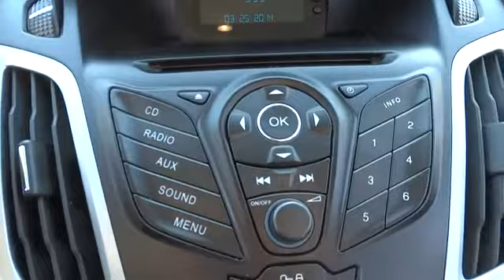2012 Ford Focus Chicago, Schaumburg, Hoffman Estate, Arlington Heights and Palatine, IL P1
2012 Ford Focus SE - Stock#: P1801 - VIN#: 1FAHP3K29CL405152

Rohr-Max
125 West Higgins Road

NEW ARRIVAL! CARFAX 1-OWNER! This Race Red 2012 Ford Focus SE is a 100% CARFAX Guarantee vehicle. This Focus is equipped with -Power Windows- -Fog Lights- -Rear Spoiler- -Tire Pressure Monitoring System- -Front Wheel Drive- -Security System- -Steering Wheel Controls- -ABS Brakes- and many other amenities that are sure to please. Based on the excellent condition of this vehicle, along with the options and color, this Focus is sure to sell fast. Our pricing is very competitive and our vehicles sell quickly. Please call us to confirm availability and to setup a time to drive this Focus! We are located at 125 West Higgins Road, Hoffman Estates, IL, 60169